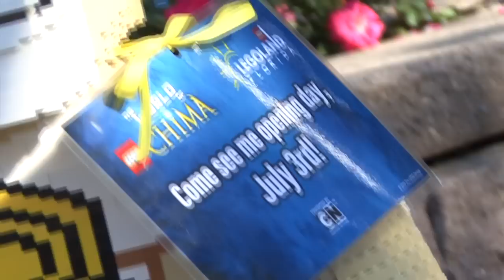Legends of CHIMA at Legoland Florida Opening July 3rd!